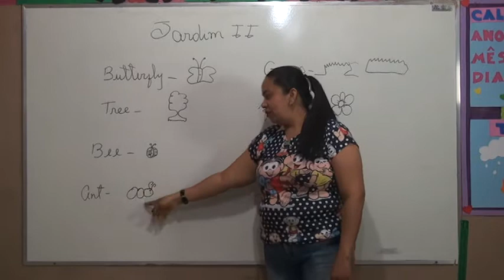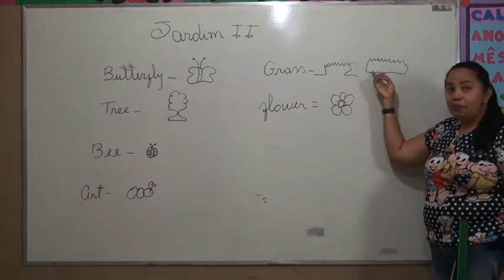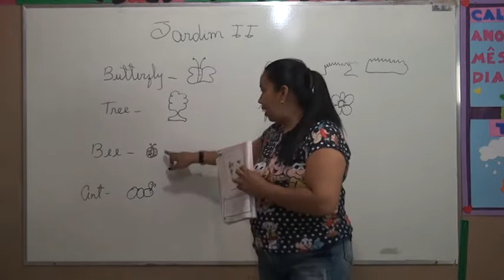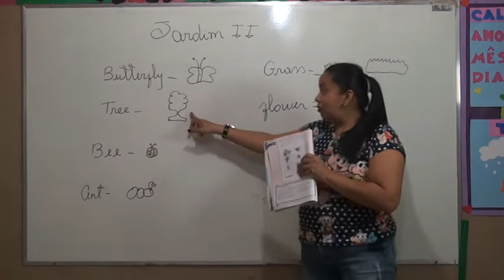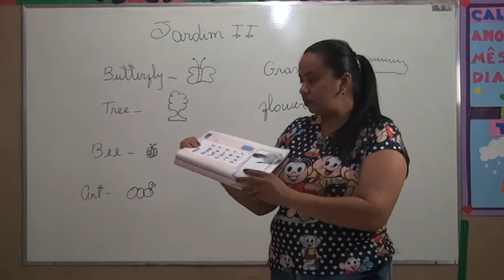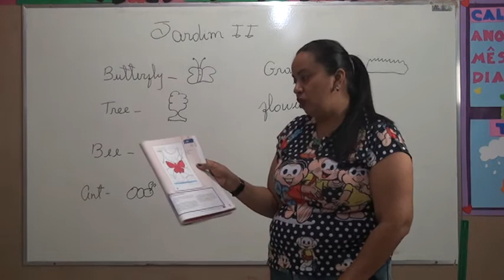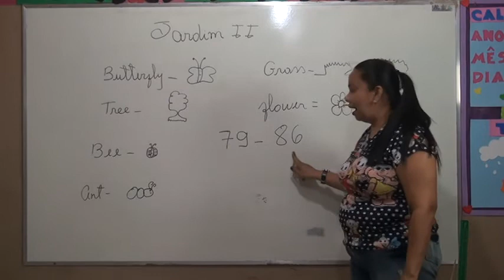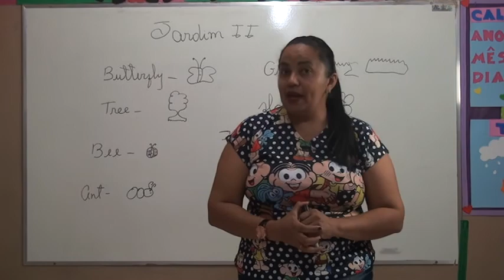JARDIM 2 INGLES AULA 10 PROFESSORA ALINE